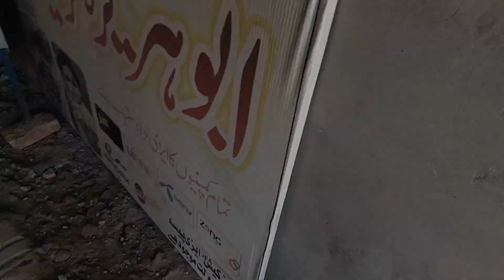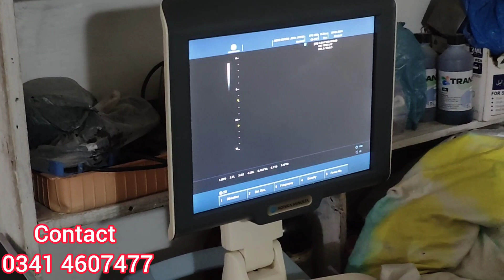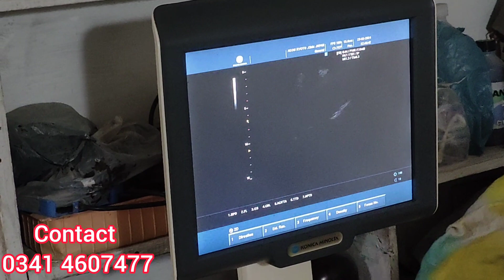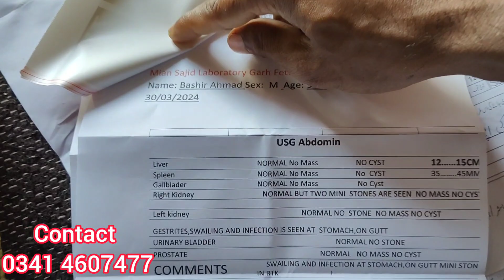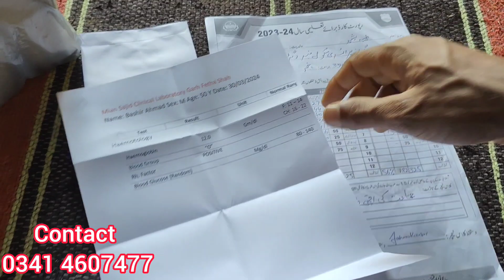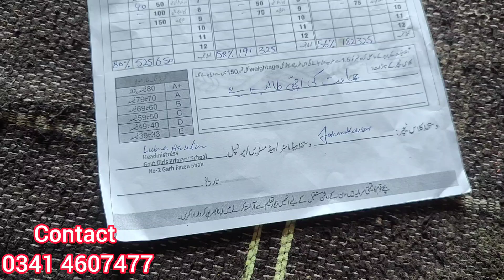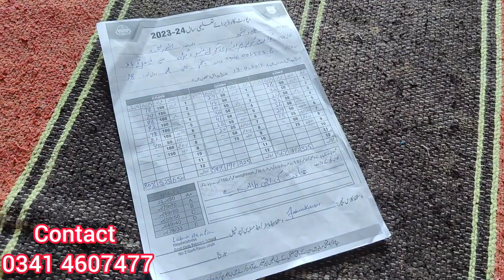Dua ki apeel 🤲 Hira family vlog daily routine vlog